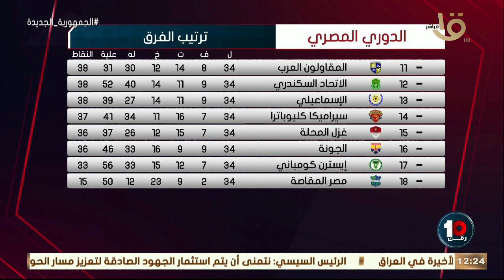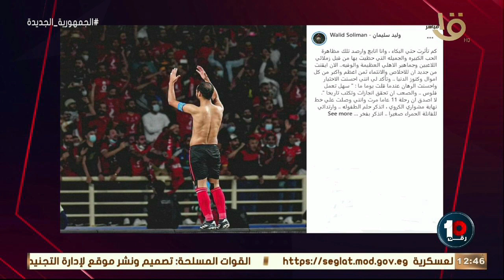حلقة الثلاثاء 30 أغسطس 2022 بعد نهاية الدوري.. تعرف على الصاعدين والهابطين والمشاركين إفريقيا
حلقة الثلاثاء 30 أغسطس 2022 بعد نهاية الدوري.. تعرف على الصاعدين والهابطين والمشاركين إفريقيا في الموسم الجديد